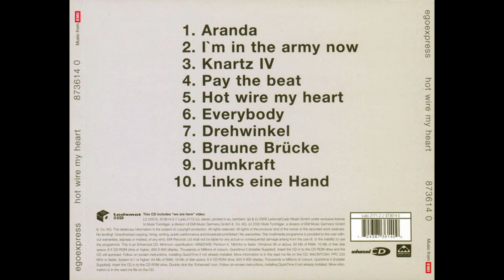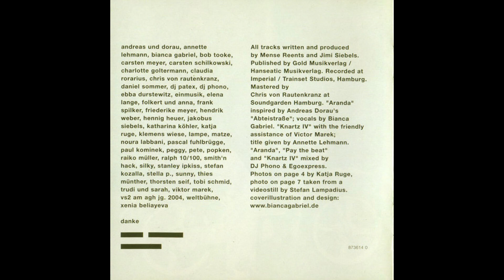Egoexpress – Hot wire my heart